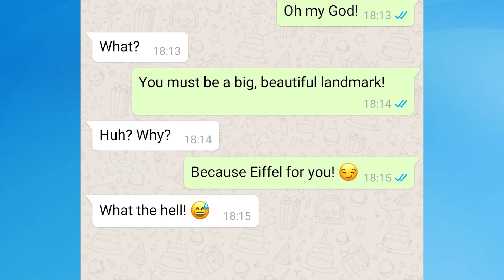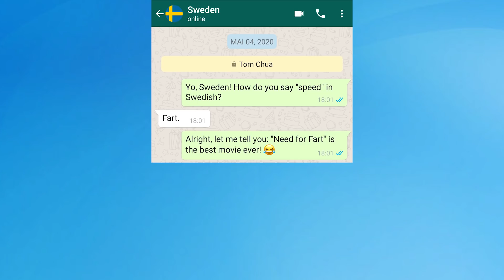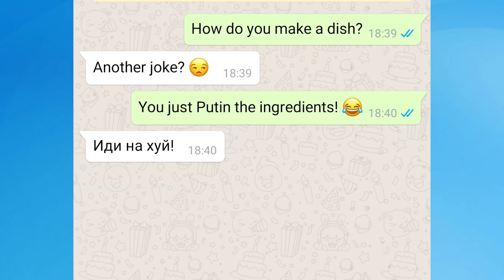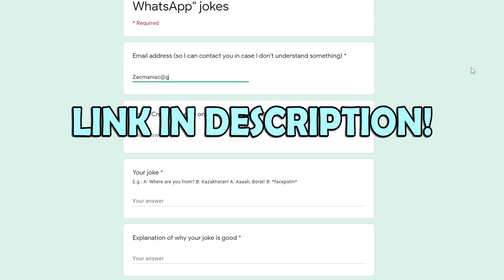If Countries Had WhatsApp #10